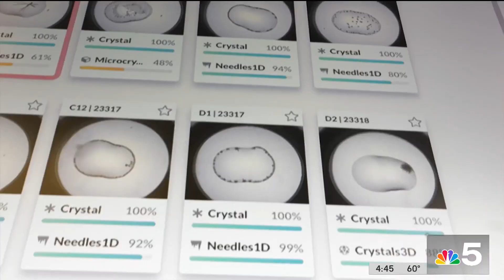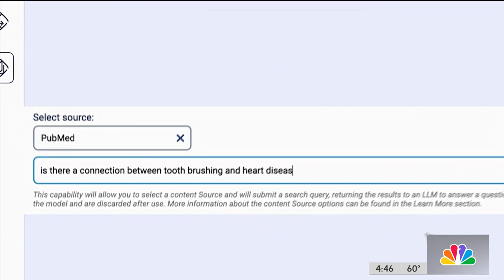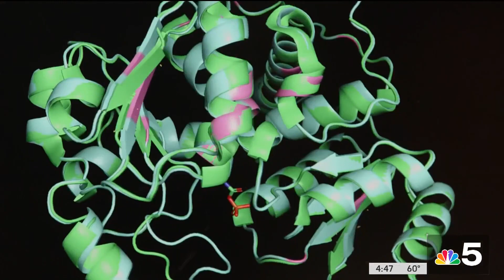You and AI: The role of AI in drug discovery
With the search for the next medical miracle constantly ongoing, here’s a look into the role of artificial intelligence in drug discovery.